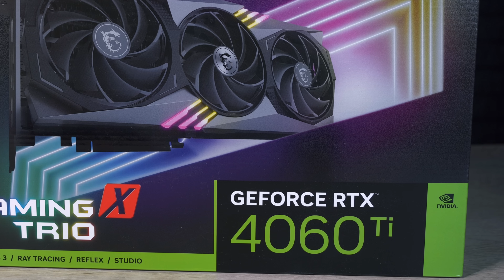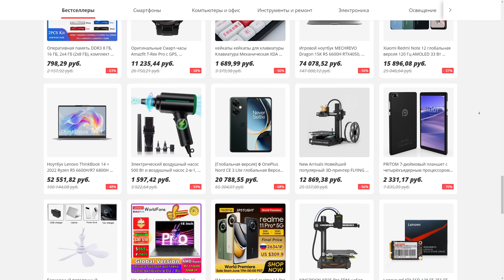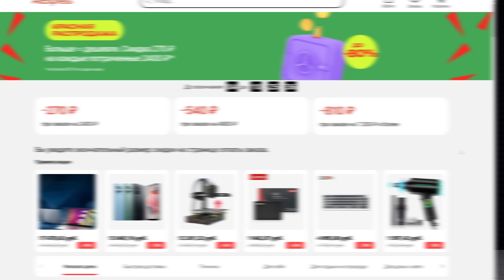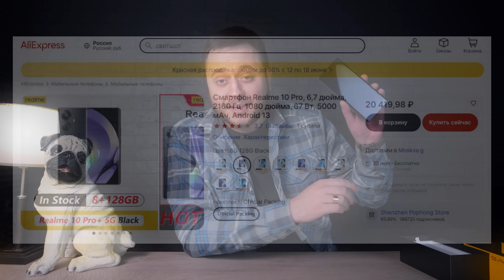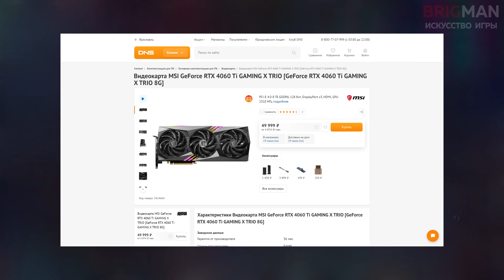ОБЗОР НОВОЙ NVIDIA RTX 4060 TI! / СРАВНЕНИЕ С RTX 3060 TI, ЭТО ПРОВАЛ?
Всем привет, Друзья! Это долгожданный обзор на новую видеокарту от зеленых, а именно Nvidia GeForce RTX 4060TI, которая получилась невероятно неоднозначной видеокартой. Более того, она успела обзавестись за пару недель серьезным титулом "Провал года", но так ли это? На самом деле правда где-то посередине, но все же ближе к провалу.

У меня есть много вопросов по этой видеокарте, начиная от шины и типа памяти и заканчивая слишком низким TDP. Зачем Нвидиа выпустили ее такой в свет? Что это за многоходовочка и почему все же её стоит покупать - смотрите в видео :)

Всем Добра и большого ФПС, Друзья! :)

Тайм-коды:
00:00 Вступление
00:58 Знакомство с RTX 4060TI
07:46 Технические характеристики
11:30 Тесты в играх, критика и разбор
18:38 Заключение

Реклама. ООО "Алибаба.ком(РУ)" ИНН
erid: LjN8JtG6j